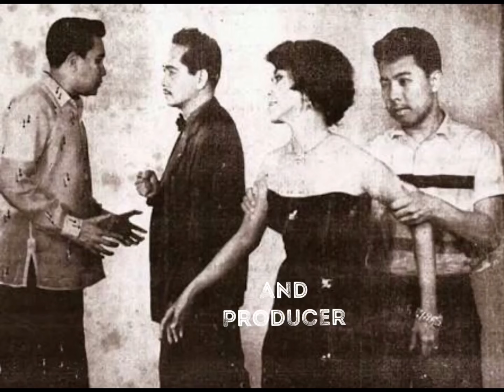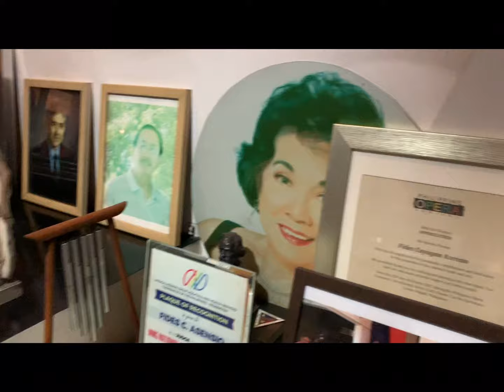Fides Cuyugan-Asensio, Happy 91st Birthday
The 3dlifehouse presents ,The legendary filipina coloratura Soprano
Wifido music and words by Emlyn Olfindo-Santos